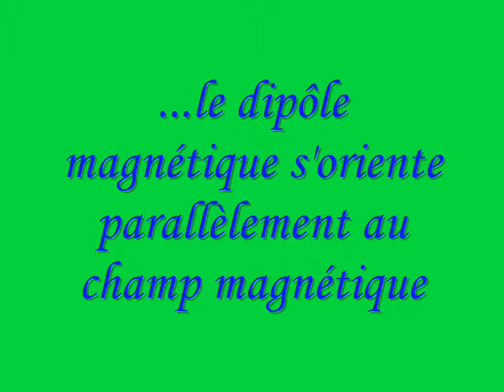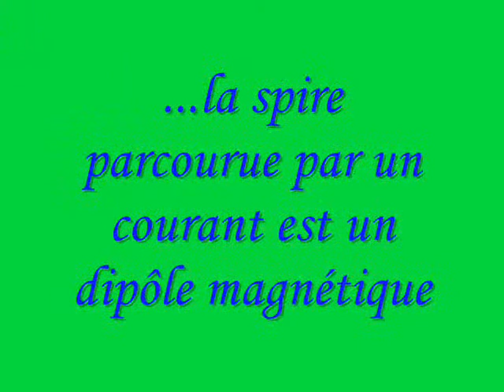Dipôle magnétostatique passif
Expérience d'électromagnétisme : le dipôle magnétostatique passif.